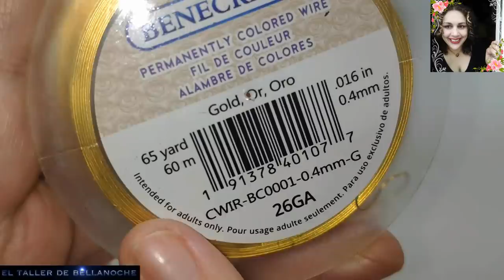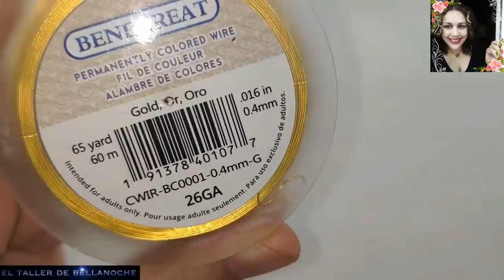COMO HACER UNA GARGANTILLA CON LAZADA ABIERTAS Y BRILLANTE-LIKE MAKING A CHOKER WITH AN OPEN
Hola amigas y amigos,estoy feliz de regresar con vosotros para traeros otro bonito y didactico tutorial
antes de comenzar quiero daros las gracias por vuestro apoyo y las visitas al canal.
Hoy os mostrare como realizar una preciosa gargantilla con lazada y brillante como la he querido describir.
Espero que os guste,y animaros a realizas este u otro tipo de manualidades en estos dias de cuarentena,
tened la mente ocupada y sera mas facil pasar el tiempo y aprendereis cosas sorprendentes que quizas en oro tiempo jamas hubierais creido hacerlas.
Animo y desde el canal os deseamos mucha salud y todo nuestro afecto y cariño,cuidaos mucho.Abrazos

MATERIALES:

Alambre dorado de 1mm de diámetro,

alambre dorado de 0.8mm de diámetro,

alambre dorado de 0.4mm de diámetro,

bolas de metal con brillantes de 8mm de diámetro,

bolas facetadas de 4mm de diámetro,

1 argolla y 1 cierre de mosquetón.

Hello friends, I am happy to return with you to bring you another nice and educational tutorial before starting I want to thank you for your support and visits to the channel. Today I will show you how to make a beautiful necklace with a lace and a glow as I wanted to describe it. I hope you like it, and encourage you to do this or other types of crafts in these days of quarantine, keep your mind busy and it will be easier to spend time and learn amazing things that perhaps in gold time you would never have thought to do. Encouragement and from the channel I wish you much health and all our affection and love, take care.

MATERIAL :

Gold wire 1mm diameter,

gold wire 0. 8mm diameter,

gold wire 0. 4mm diameter,

metal balls with diameters of 8mm,

faceted balls of 4mm diameter,

1 ring and 1 carabiner clasp.